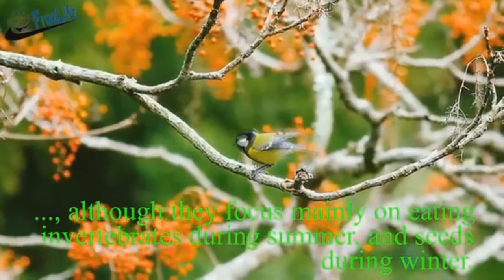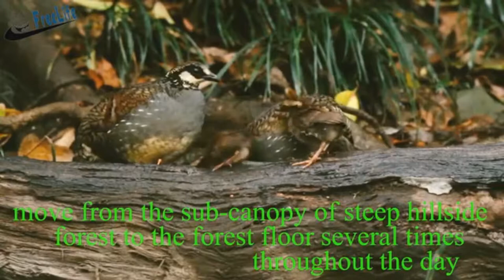Bird noises and nature sounds The wild birds in the world #19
Birds, wild birds life. The beauty of the white breasted watermen. The white-breasted watermen is a waterfowl. They live in pairs, a male and a female, making love all day long in bushes. When the love-making season comes, they collect hay straw and build nests and lay eggs, four to six eggs to a nest. Explore the world, amazing nature, bird watching. Happy Lifesr